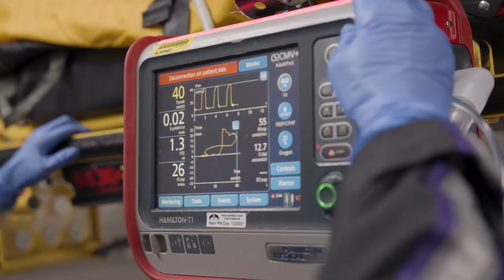Airlift Northwest: Academic Medical System Air Transport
Airlift Northwest was founded by Dr. Michael Copass in 1982 based on the belief that all people deserve access to high-quality critical care no matter where they are.

As a not-for-profit service of UW Medicine, our staff puts that vision into the air every day. Every mission includes two flight nurses, and often flight physicians, with specialty training in pediatric critical care, adult critical care, and cardiac devices.

Every flight is supported by our medical directors with 24/7 access to physician support to optimize care in flight, and by the emergency medicine and critical care physicians at Seattle Children’s to ensure tailored care for every patient’s needs.

As an entity of UW Medicine, we offer a higher degree of critical care.